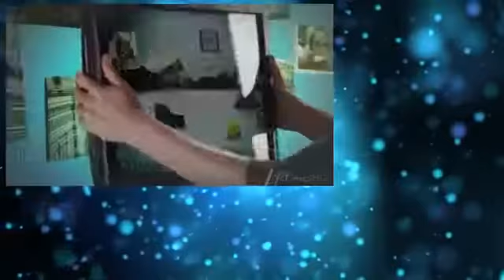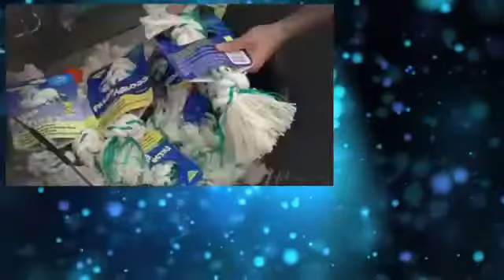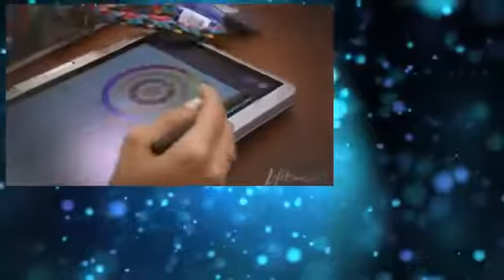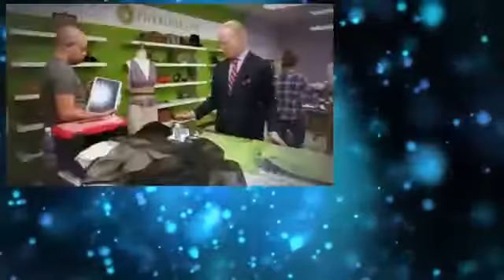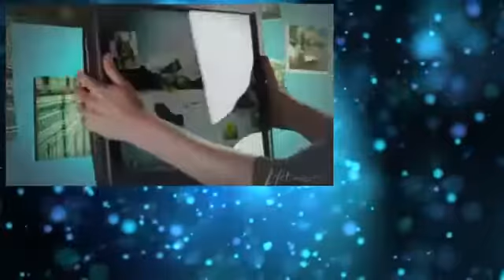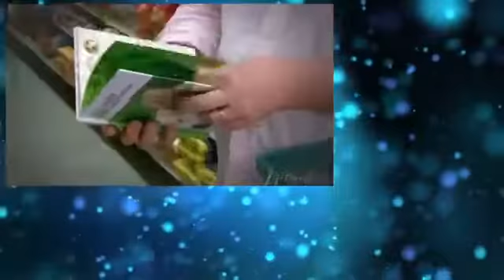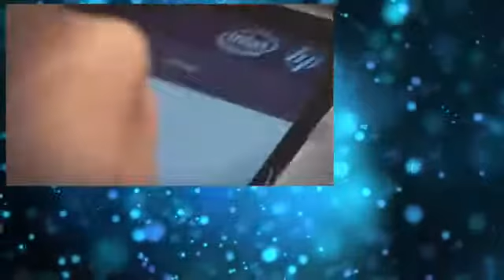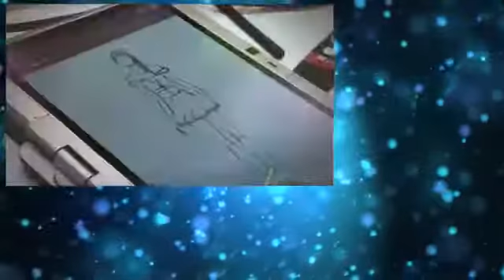Project Runway Season09Episode02